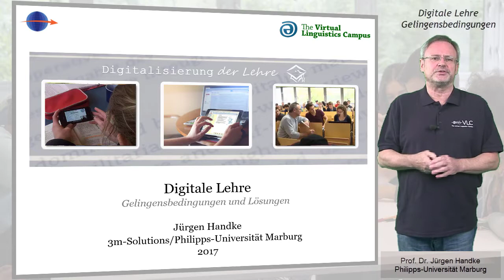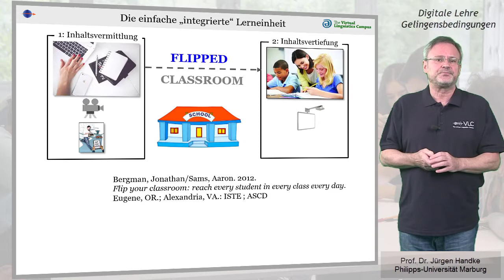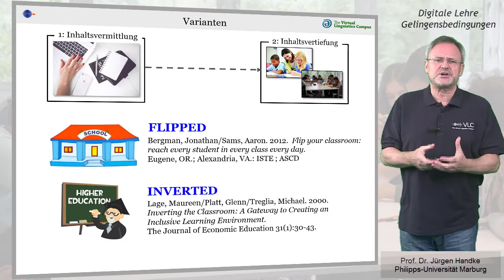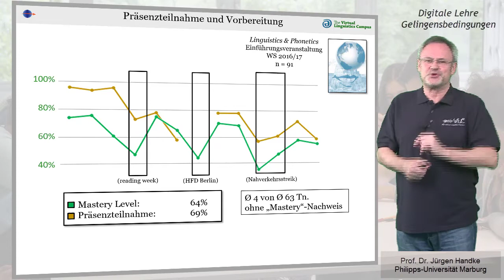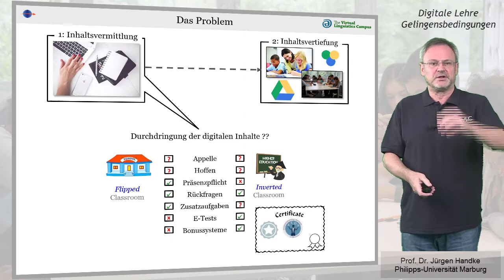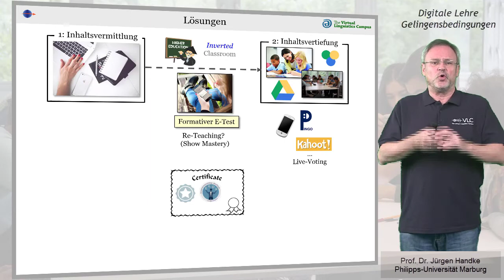Digitale Lehre - Gelingensbedingungen und Lösungen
Die vollständige Integration digitaler Elemente und Szenarien in die Lehre in Inverted Classroom Szenarien setzt voraus, dass vor der zum Kompetenztraining verwendeten Präsenzphase die digiatlen Materialien vollständig durchdrungen wurden. Wie das funktioniert, erklärt Prof. Handke in diesem Video.